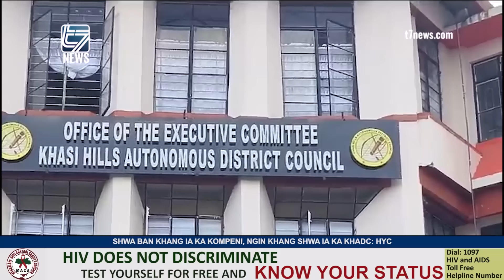SHWA BAN KHANG IA KA KOMPENI, NGIN KHANG SHWA IA KA KHADC: HYC